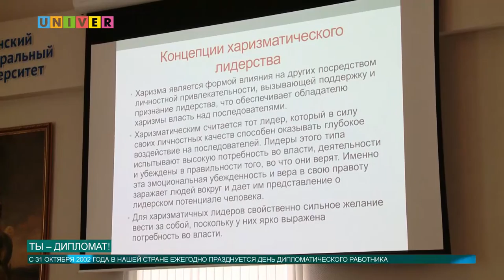Ты – дипломат!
День дипломатического работника в Институте международных отношений, истории и востоковедения КФУ.